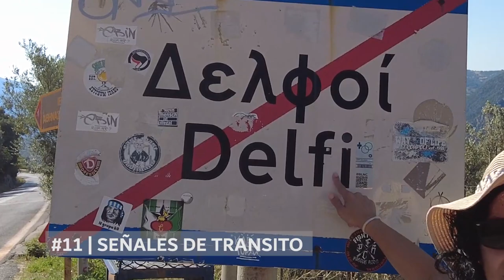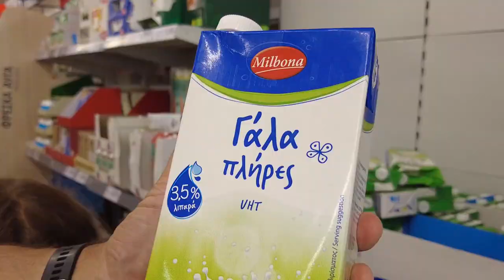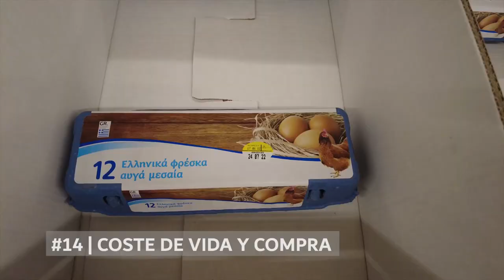⭐ 20 Curiosidades y cosas a saber antes de viajar a Grecia ⭐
*** RECUERDA: para que podamos seguir creando contenido gratuitamente, necesitamos tu LIKE y un COMENTARIO en este vídeo. Ayúdanos que es gratis ;) Gracias de corazón ***

Descubre 20 curiosidades y cosas a saber antes de viajar a Grecia que hemos aprendido en primera persona durante nuestro viaje de un mes por toda Grecia.

Este vídeo forma parte de una Guía completa para viajar a Grecia en nuestro blog

Además de toda la Guía escrita puedes encontrar tres vídeos con información de Grecia que esperamos te sean útiles en tu viaje:

Guía completa para viajar a Grecia: costes, mapa, ruta, normativa y consejos, cosas a saber, consejos y los planes imprescindibles que ver en Grecia y que hacer en Grecia:

👩‍👩‍👧‍👦🐕¿QUIÉN SOMOS?
Somos Pilar, Jose, Arnau y Anna una familia viajera con dos peques de 4 y 7 años y nuestros 2 perros pastor alemanoides. Una familia que compartimos a través de nuestro blog nuestras propias experiencias sobre viajar en familia y sobre viajar en autocaravana